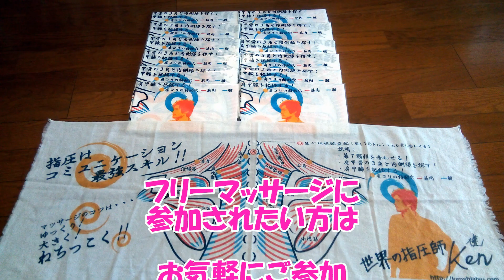大阪から渋谷に来た中西さん【Free Massage of shoulder 】Japanese style massage.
2017年の動画です。
※肩もみ参加者への誹謗中傷コメントなどは控えて頂くようお願い致します。

2019年も渋谷ハチ公前で肩もみを始めました！
ざっくりですがだいたい土曜か日曜の夕方くらいにやっています。※夏はプロ野球シーズンの為、日曜日はお休みしています。

◆手と腕に激痛⁉子育てで肩が凝りすぎて押しても感じないお姉さん①

【ストアカ】銀座コジマアカデミー※休講中